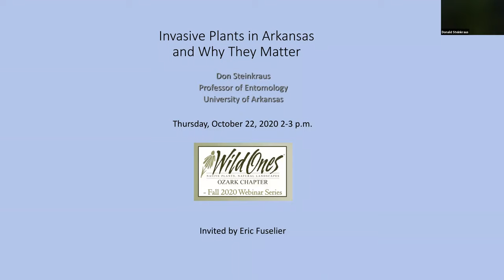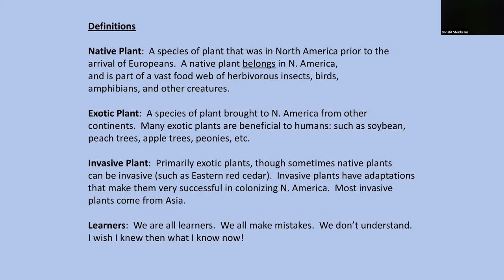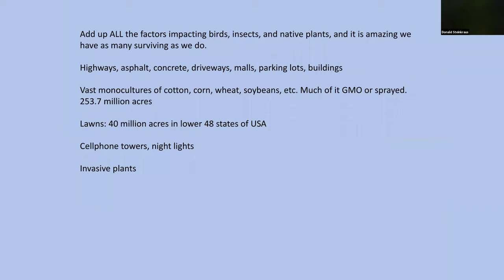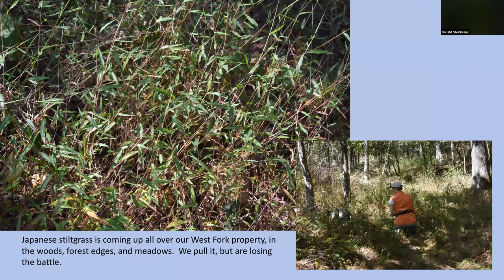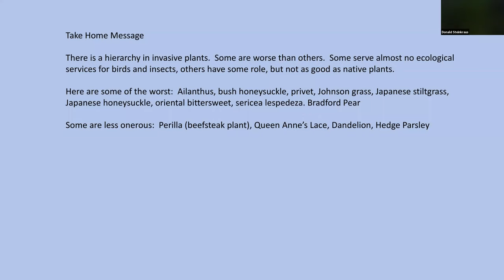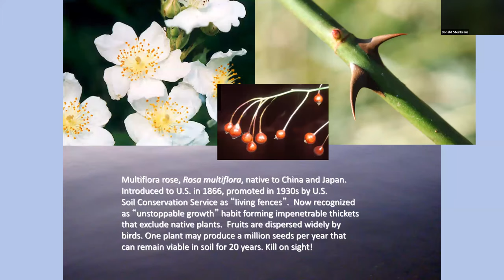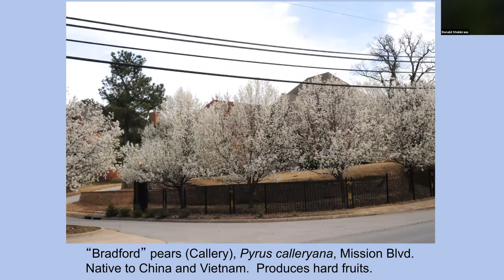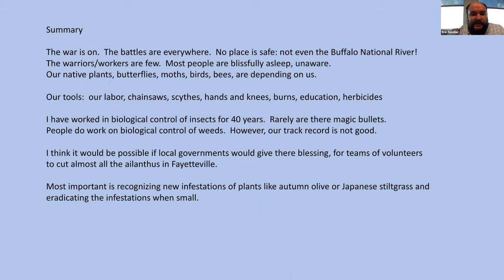Invasive Plants in Arkansas and Why They Matter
In this presentation, Dr. Steinkraus teaches us about many of the more critical invasive species in the Ozarks and the effects these species have on native species and on the ecosystem as a whole (i.e. wildflowers, insects, birds, etc.).

Dr. Don Steinkraus is a research professor at the University of Arkansas where he works on biological control and Integrated Pest Management of insects with microbial pathogens. Don received his PhD in Veterinary Entomology and Biological Control, and has been a Professor of Entomology at University of Arkansas from 1989 to the present day.